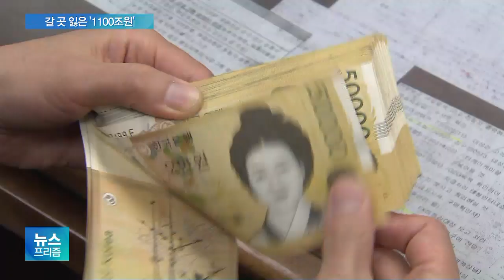눈치자금 이미 1100조 원…올해 더 늘어난다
"돈은 쌓여있는데 갈 곳이 없다."

현재 우리 경제 상황입니다.

부동자금은 갈수록 늘어나는데,
투자처를 찾지 못하고 있는
'눈치자금'이 된 건데요.

먼저 이한나 기자가 보도합니다.